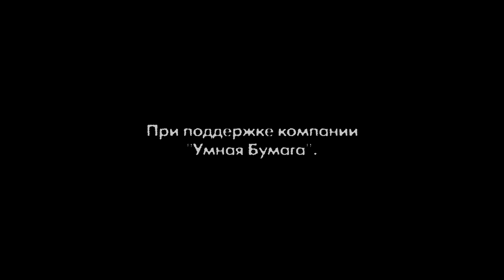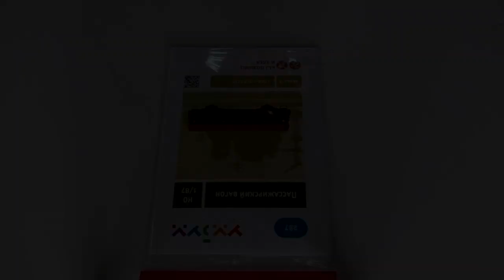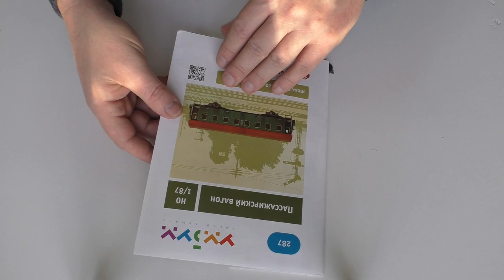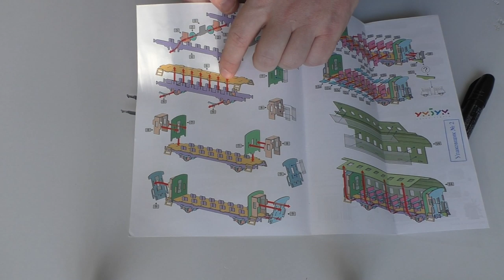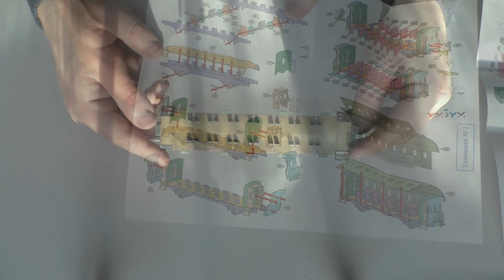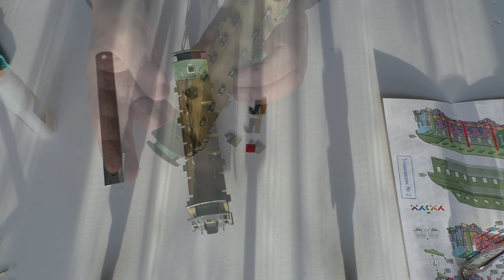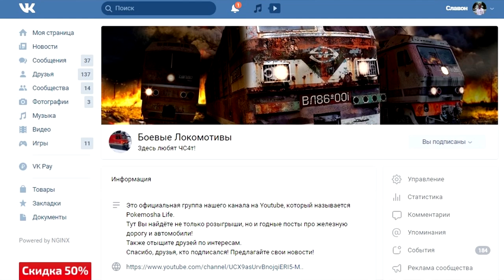Строим Макет "По бюджету". Вагон. / Building a Layout "for cheap". Railway carriage.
А как Вам построить железнодорожный макет, потратив весьма скромную сумму? Это вообще реально?
Ответы в новом проекте на Нашем канале, и это первая серия!
And what if you build a railway model, spending a very modest amount? Is this even real?
Answers in a new project on Our channel, and this is the first series!
Сайт компании "Умная бумага", где можно найти самые разные модели и постройки:
Выражаем благодарность Алексею Сталкеру за предоставленную музыку!
Для поддержания канала имеется кошелёк WebMoney:
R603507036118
Большое спасибо!